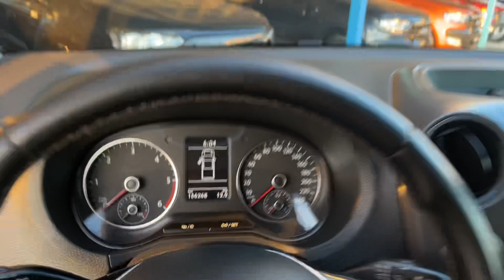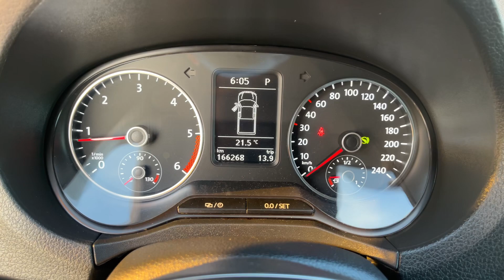Vw Amarok Atacama Grau